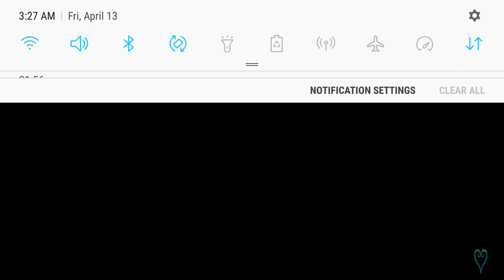210% Guilt Key Art 16 EX+ Medal Showcase!!! - KHUx NA Global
What's up guys, super late at night but here is the showcase for Key Art 16 EX+. Too bad the animation is a reused one but now it's an AOE attack and has lightning around it. Oof come on Sena.

Key Art 16 EX+

Tier 8
Upright Speed
AOE
Gauges: 4

Deals 9 hits, lowers upright defense by 2, lowers enemies speed defense by 7. Inflicts more damage the higher your HP.